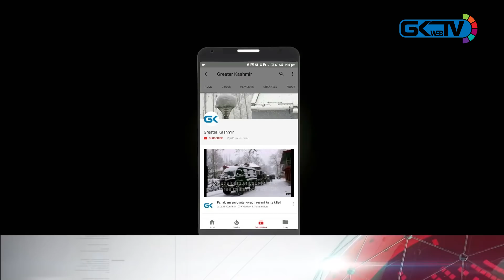Student-turned-militant detained from his home in Khanyar: Family